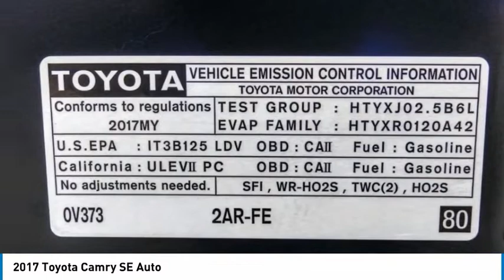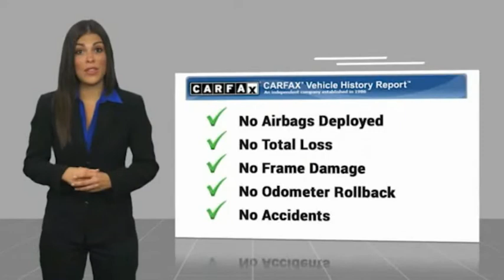2017 Toyota Camry ORANGE TUSTIN PLACENTIA FULLERTON ORANGE COUNTY 00B20501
2017 Toyota Camry SE Auto

Villa Ford
2550 N. Tustin St.

VILLA FORD PROUDLY SERVICING ORANGE, TUSTIN, PLACENTIA, FULLERTON, ORANGE COUNTY, & SURROUNDING SOUTHERN CALIFORNIA LOCATIONS. THIS GRAY 2017 Toyota CAMRY IS EQUIPPED WITH A 2.5L I-4 DOHC SMPI, AUTOMATIC TRANSMISSION, AND RECEIVES AN ESTIMATED 24 City/33 Hwy MPG. CONTACT VILLA FORD AT TO SCHEDULE A TEST DRIVE AND TAKE THIS 2017 Toyota CAMRY HOME TODAY, OR VISIT OUR SHOWROOM CONVENIENTLY LOCATED AT 2550 N. TUSTIN ST. ORANGE, CA 92865. STOCK #: 00B20501 | 2017 Toyota CAMRY POWER WINDOWS TRACTION CONTROL AIR CONDITIONING 2017 Toyota CAMRY SE Auto Recent Arrival! 2017 Camry Toyota FWD - Only $500 Down (OAC) 6-Speed Automatic Clean CARFAX. Blue 2.5L I4 SMPI DOHC 4D Sedan 24/33 City/Highway MPG Awards: * 2017 KBB.com 10 Best Used Cars Under $20,000 * 2017 KBB.com 10 Most Comfortable Cars Under $30,000 * 2017 KBB.com 10 Best Sedans Under $25,000 * 2017 KBB.com 10 Most Awarded Brands * 2017 KBB.com Best Resale Value Awards Only $500 Down (OAC). Over 150 pre-owned vehicles available. STOCK #: 00B20501 | VIN: 4T1BF1FK7HU717551 | 2017 Toyota CAMRY POWER WINDOWS TRACTION CONTROL AIR CONDITIONING Villa Ford